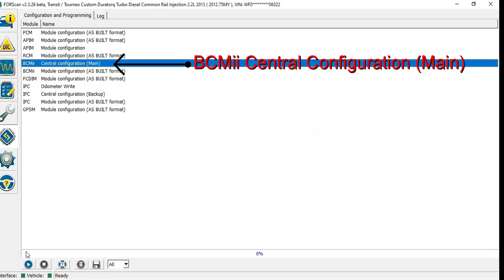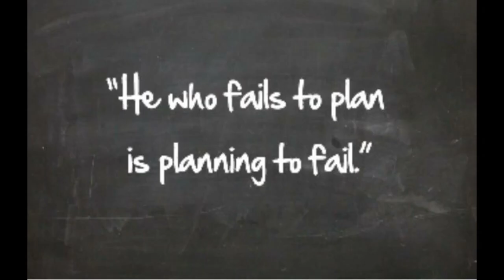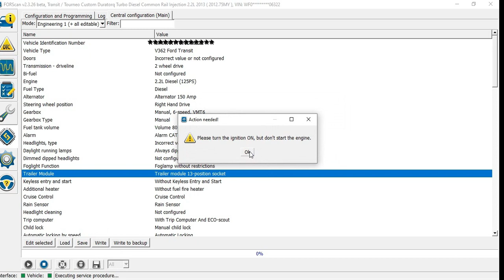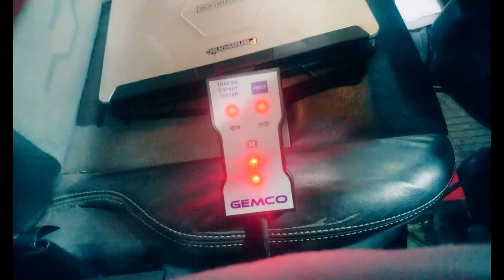Forscan - Trailer Module Programming - Transit Custom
In this video we shall be Programming a Trailer Module into the vehicle network using the fantastic, free automotive software that is Forscan.

There are many OBD2 scanners, but does the FORScan somehow differ? Yes, because it is designed especially for Ford, Mazda, Lincoln and Mercury vehicles. So supports specific features of the manufacturer protocols, making the FORScan more powerful in work with these models than any regular OBD2 scanner.

For example, FORScan can detect modules which are not visible for regular OBD2 scanners, can show you trouble codes which are never displayed by OBD2 scanners, can show you PIDs which are not supported by any OBD2 scanner, run specific tests and service procedures. In other words, FORScan can do things that regular OBD2 scanners can not do.